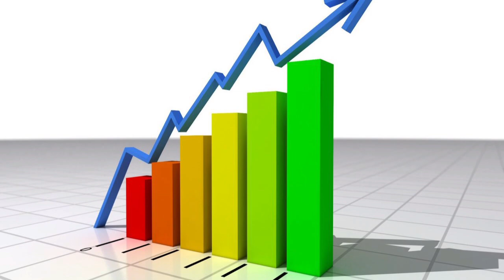ԱՅՅՅ ՍՈՒՏԻ ՊԱՏԳԱՄԱՎՈՐ ԱՅ ԴԱՇՆԱԿ ՀԻՇԻՐ ԴՈՒՔ ՁԵՐ ՔՈՉԱՐՅԱՆԸ ԻՆՉ ԱՐԻՔ ՄԵՐ ՀԵՏ...ՌԵԳԻՆԱ ՊՌԱԶՅԱՆԻ ԱՊՏԱԿԸ..